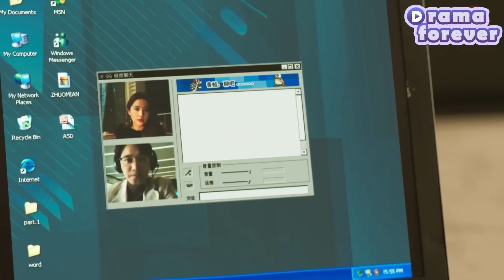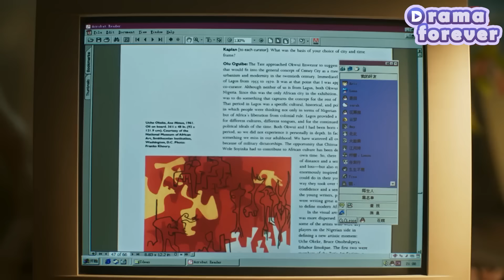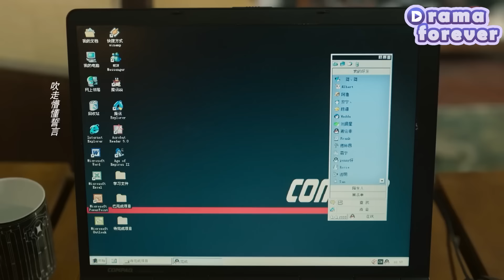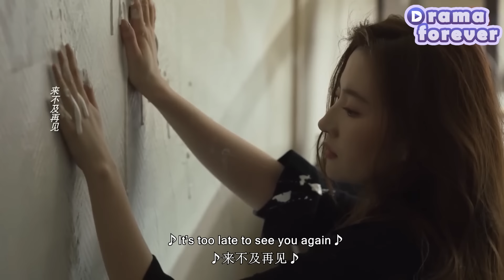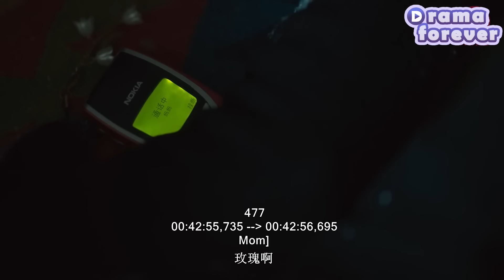Husband hooked up with mistress,wife packed her bags and left quietly, and he regretted it！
✨Title: "玫瑰的故事

MGDGS